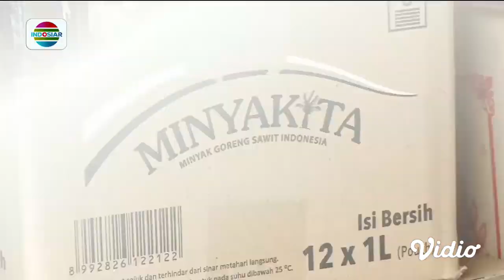Minyak Goreng Kita Alami Kelangkaan, Harga Jual Melewati Harga yang Ditentukan | Fokus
Minyak Goreng Kita, yang merupakan program Pemerintah melalui Kementerian Perdagangan, mengalami kelangkaan di Ibu Kota Jakarta dan sejumlah daerah. Bahkan harga jualnya pun telah melewati harga yang telah ditentukan.